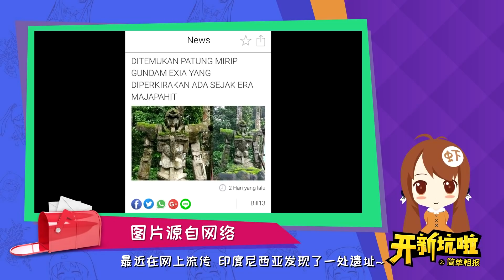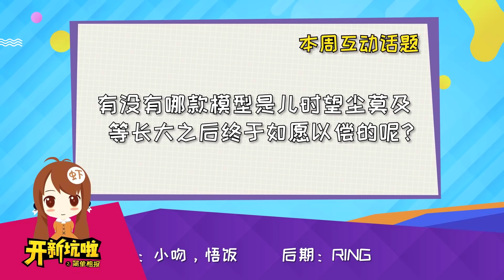【开新坑啦】夏日清凉死库水!~错过预订要后悔!!!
马上就要到5月，即将立夏，看节目的胶佬和小姐姐们接下来有没有夏日的健身计划呢？很快在6月就要在上海开办的WF展有要去到现场的朋友吗？这次我们依然会去玩哦~！小伙伴们可以面基起来啊~！而最近一周的新品似乎放缓了步伐，不知道会不会在现场给我们带来更多惊喜，那么就来看看近期有些什么新坑吧~！